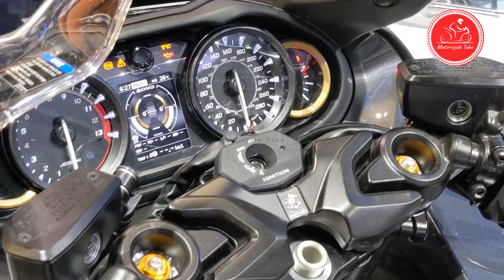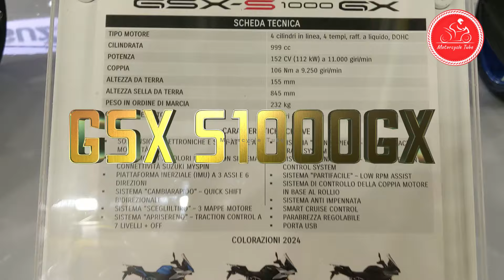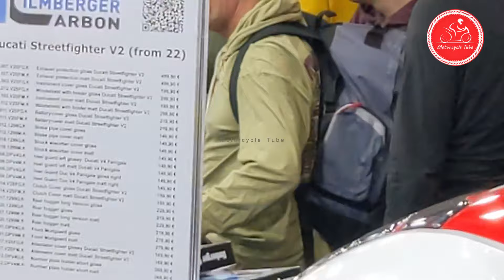Best Motorcycles 2024-2025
00:00 Suzuki Hayabusa
01:01 GSX S1000GX
01:49 Yamaha R7
02:35 XSR900 DB 40 Prptotypo
03:30 Tiger Sport
04:15 Triumph Bonneville Speed Master
06:09 Streetfighter V2
07:09 Ducati Diavel V4
08:05 Harley-Davidson LOW RIDER ST
09:11 BMW K1600GT